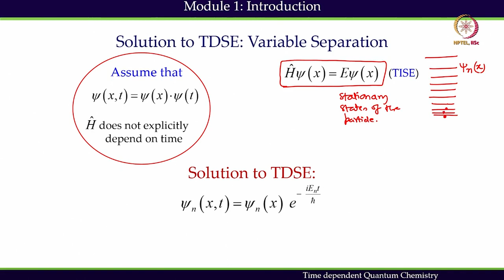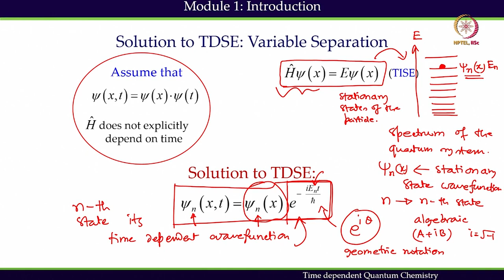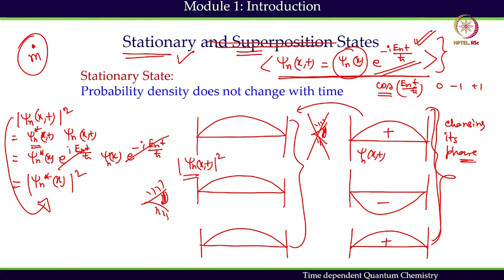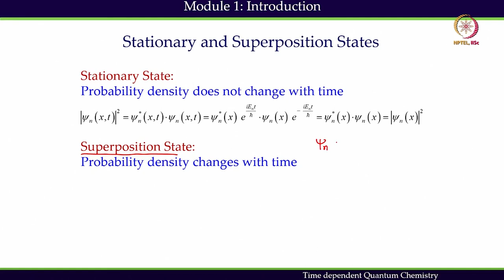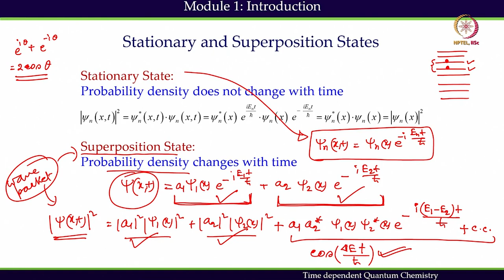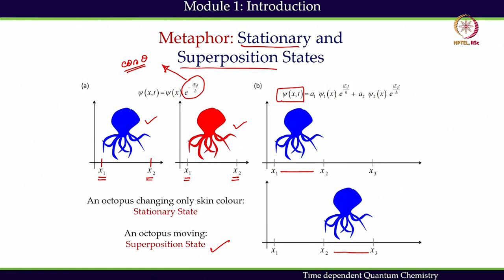Solution to TDSE, Stationary and Non-stationary States